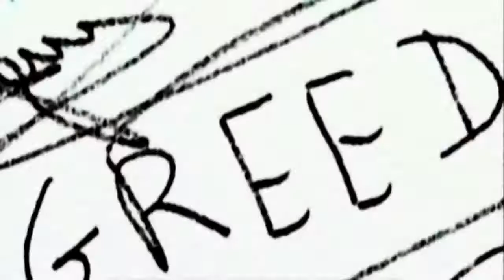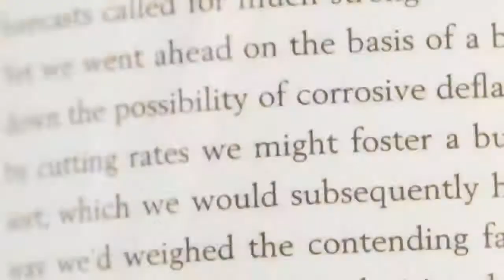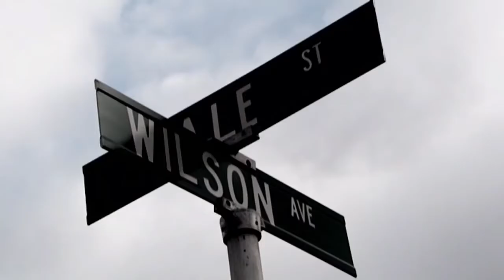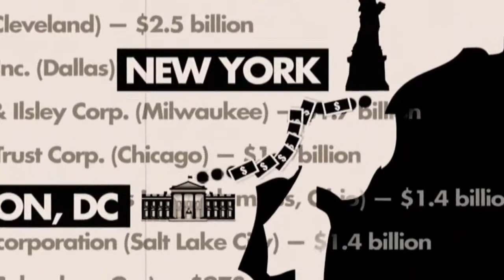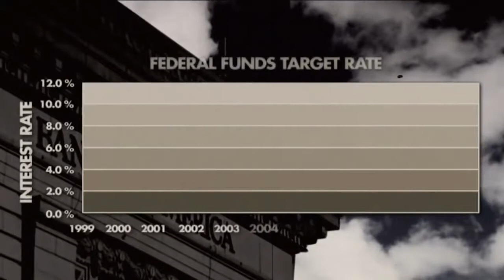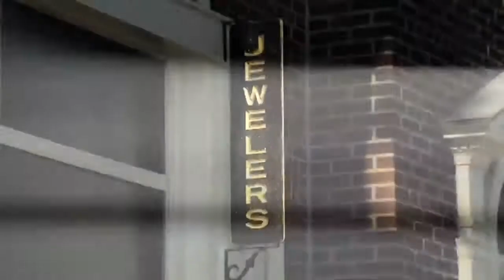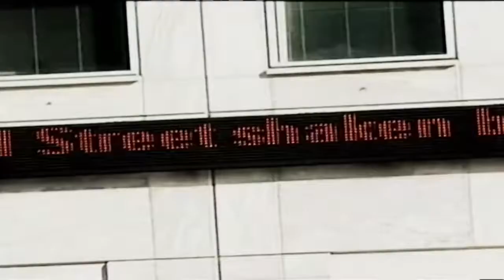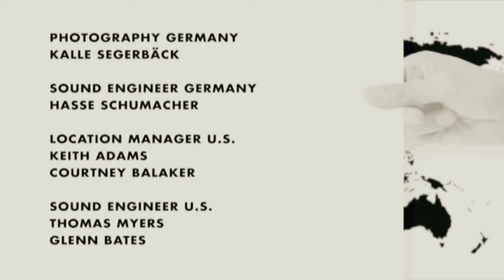Overdose The Next Financial Crisis Full Documentary 720 X 1280